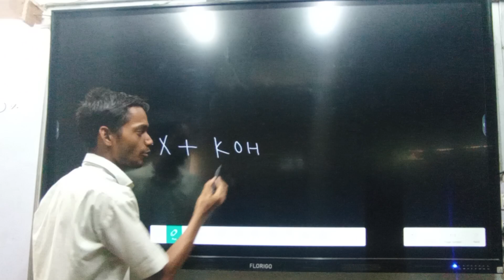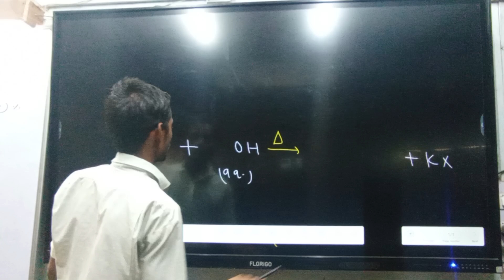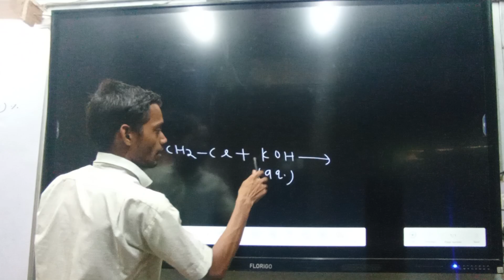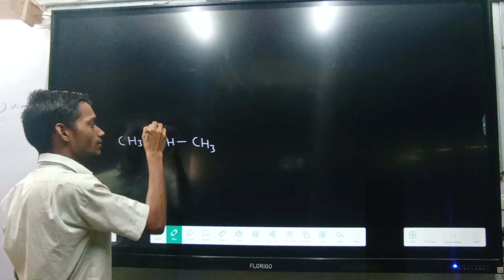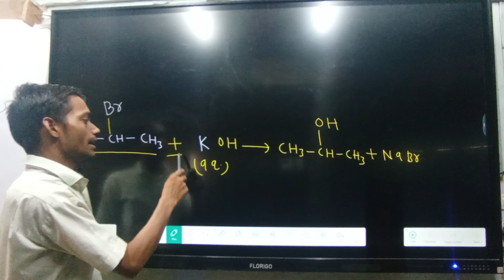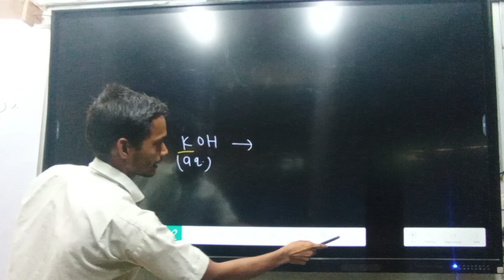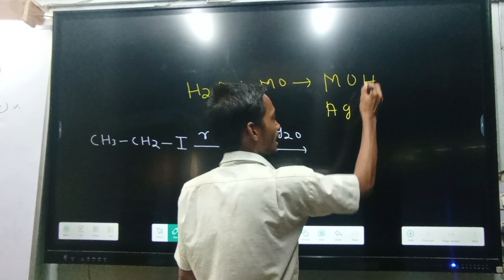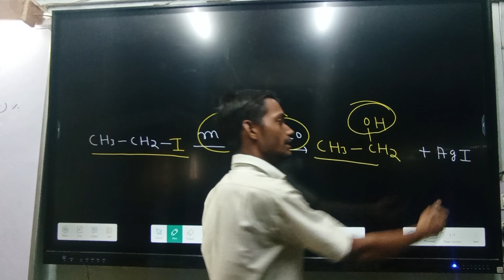class:-12 From Alkyl halide🥰organic chemistry😍chapter:-Alcohol😋preparation of alcohol🥰 jac and cbse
class:-12 From Alkyl halide🥰organic chemistry😍chapter:-Alcohol😋preparation of alcohol🥰 jac and cbse basic to advance level